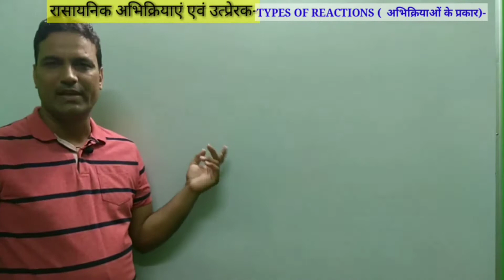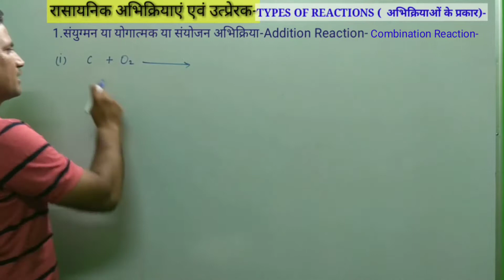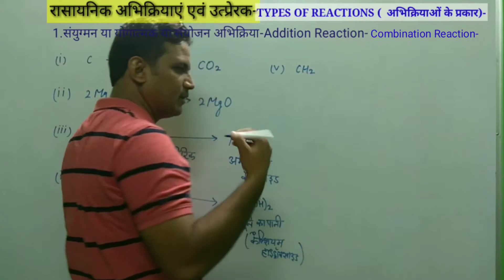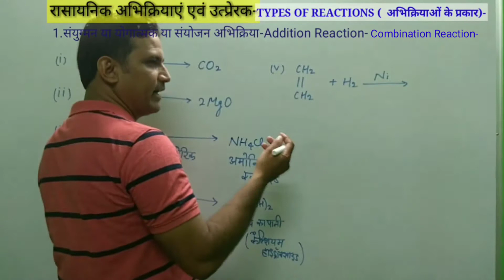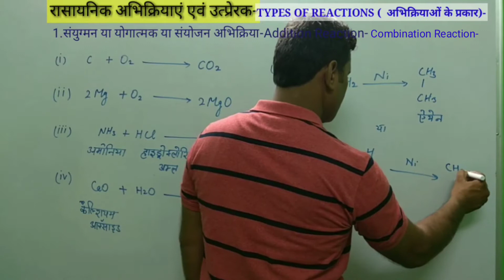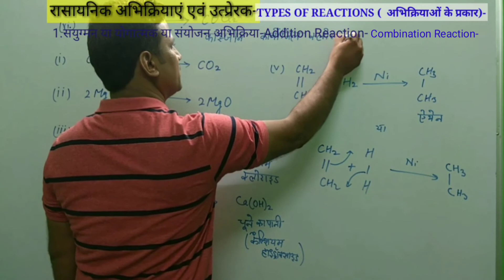SCIENCE CLASS-10 RBSE CHAPTER-6 PART-4 ADDITION OR COMBINATION REACTION योगात्मक या संयोजन अभिक्रिया